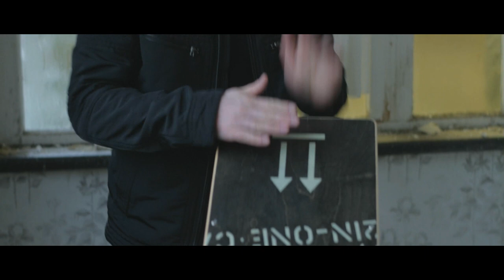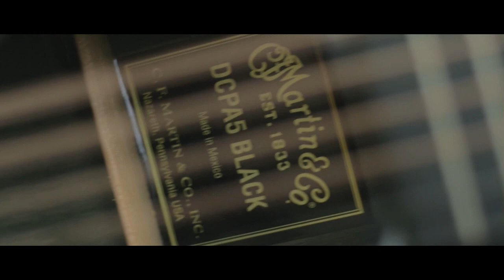NIGHTWISH - Amaranth (Acoustic Cover by MELANIE MAU & MARTIN SCHNELLA)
This is our Acoustic Cover Version of the great Nightwish track "Amaranth". We made our own version of it just with 2 Acoustic guitars, bass, cajon and 3-part vocal harmonies.

We hope you like it! Feel free to spread and share and visit our facebook

music & lyrics: Tuomas Holopainen
arranged by: Only Pretending
recorded, mixed & mastered by Martin Schnella @ Overlodge Recording Studio, Germany 2016

Video by: Marc Philip Ginolas & Julian Diener

Melanie Mau: Vocals
Markus Mau: Guitar, Vocals
Martin Schnella: Guitar, Bass, Vocals
Fabian Gödecke: Cajon